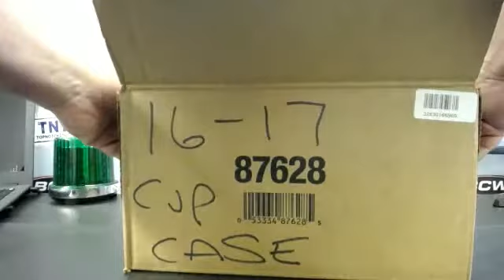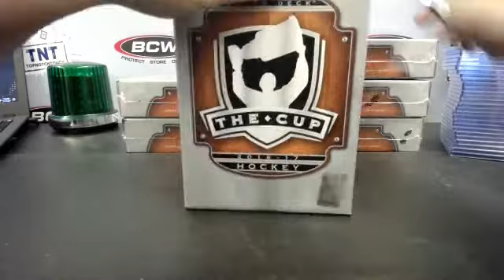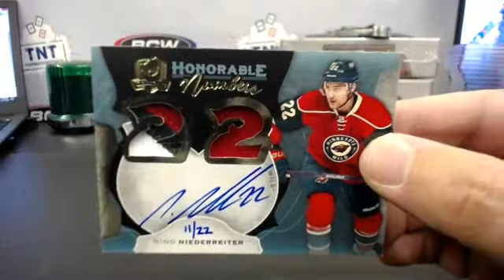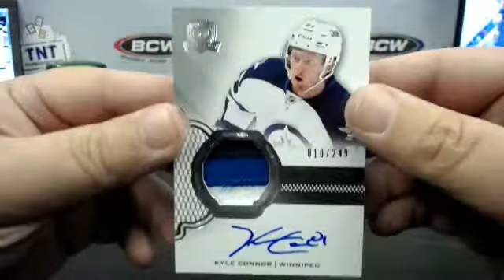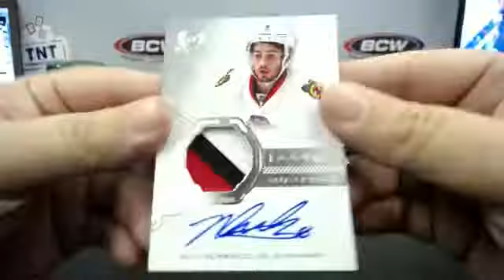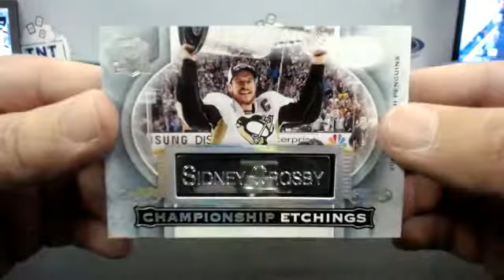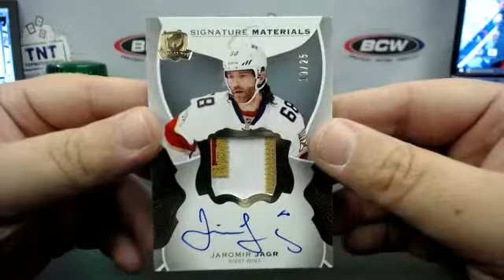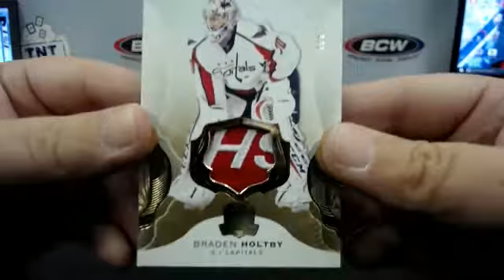16-17 UPPER DECK THE CUP HOCKEY 6 BOX CASE BREAK # I9